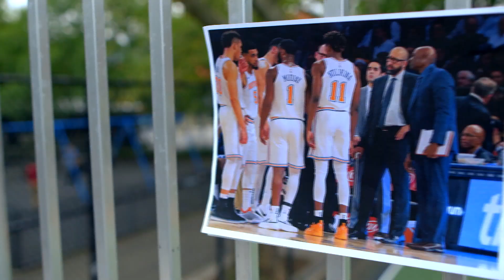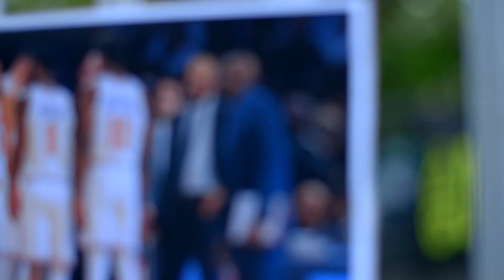Is this the year that the New York Knicks get it right?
With the 3rd pick in the NBA Draft and a huge amount of cap space, SNY NBA Insider Ian Begley asks if the New York Knicks are finally ready to take the next steps towards success.